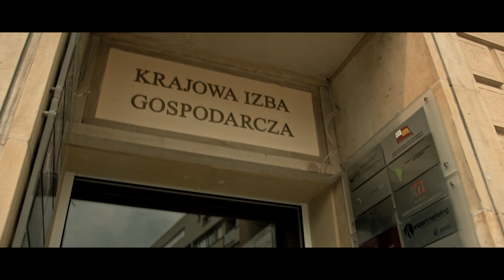23.06.2021 r. w Krajowej Izbie Gospodarczej w Warszawie odbyło się inauguracyjne otwarcie E-compeo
Dnia 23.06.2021 r. w Krajowej Izbie Gospodarczej w Warszawie odbyło się inauguracyjne otwarcie E-compeo
- rodzimej i międzynarodowej platformy handlowo-gospodarczej B2B & B2C tworzonej przez przedsiębiorców dla przedsiębiorców.

Konferencje poprowadzili:

Krzysztof Break Szaradowski
CEO Patryk Przewodowski
Dr. Michał Ura

Reżyseria: Krzysztof Break Szaradowski
Scenariusz: Krzysztof Break Szaradowski
DOP: Tomasz Żuk
Operator kamery: Łukasz Kostrzewski
Montaż: Tomasz Żuk, Krzysztof Break Szaradowski
Kierownik planu zdjęciowego: Krzysztof Break Szaradowski i Andrzej Tarkowski-Kiliszewski
Produkcja: All Pro Polska Sp z.o.o.
Telewizja ATV 2021